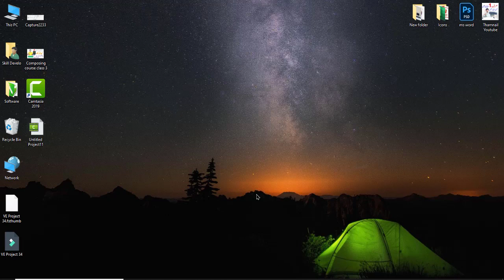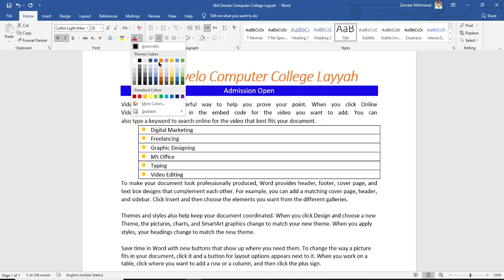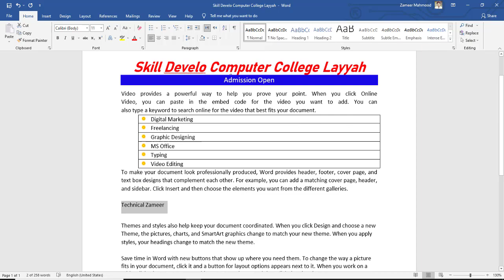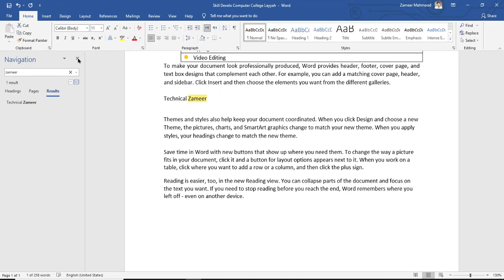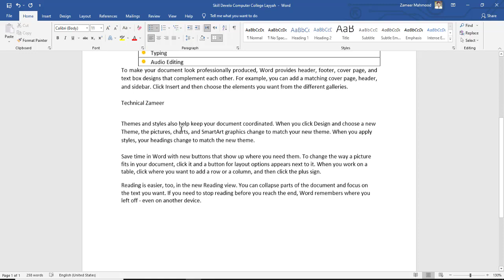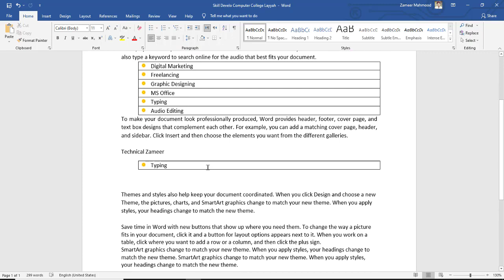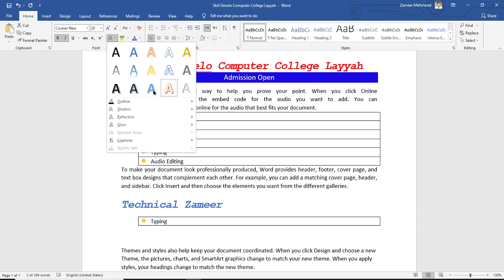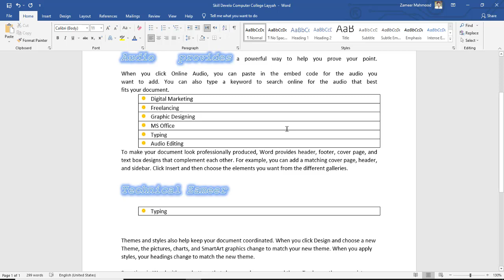Composing Course Basic to Advance Class No. 4 In Urdu Hindi | MS Office Complete Course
In this video in will tell  you about Paper Computer composing Skills With technical Zameer. I you watch full series you can make composer and earn money.

paper composing software,
composing on paper
computer operator course in pakistan